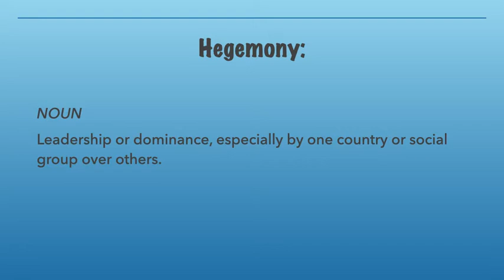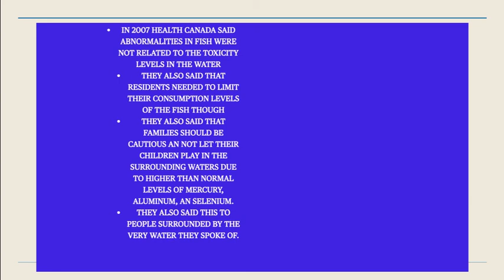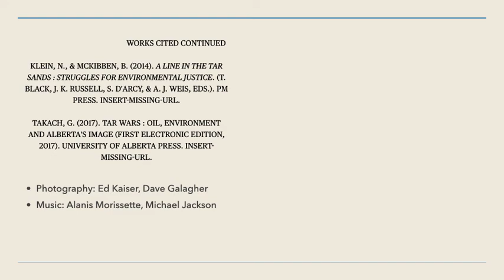Alberta Oil Sands : The World's Most Destructive Oil Operation